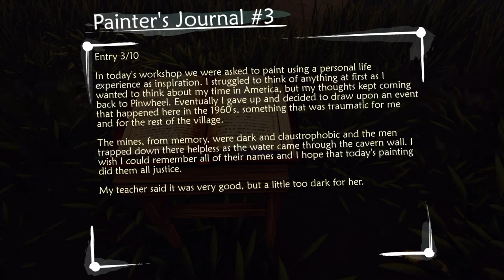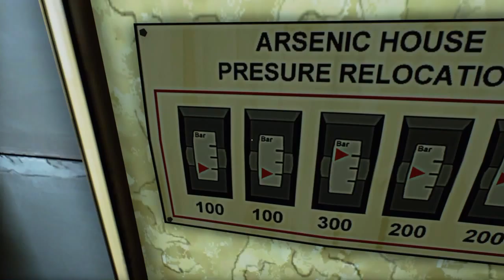Ether One:Episode 6:Pinwheel Industrial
We visit a new section of this lovely town